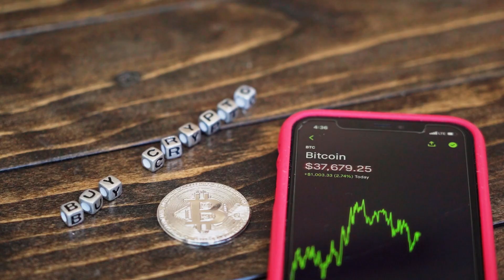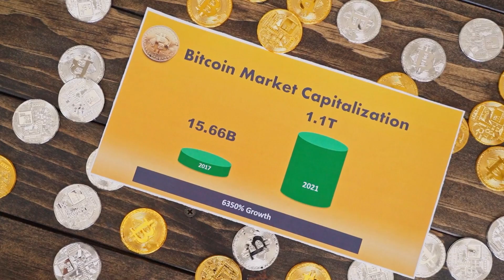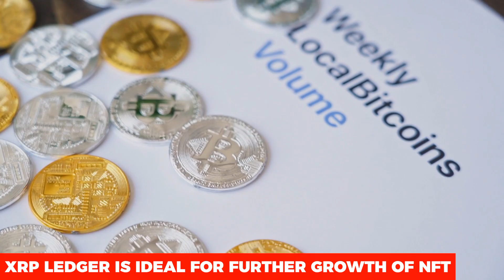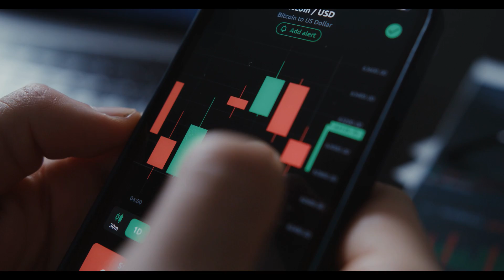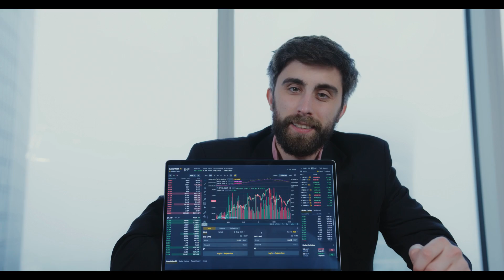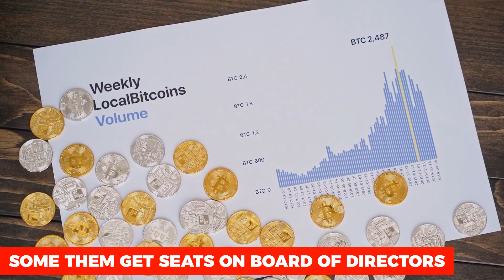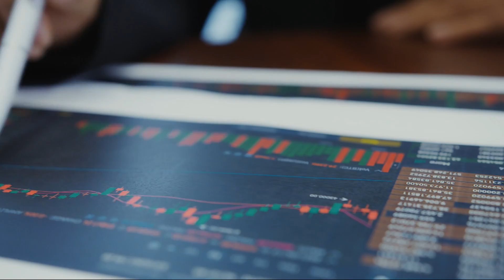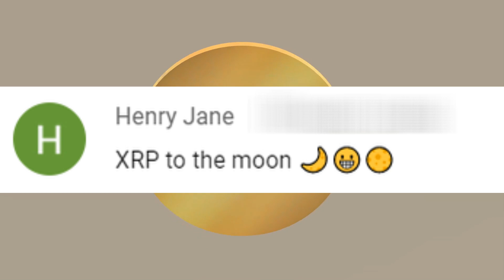Big News! China Has Accepted XRP! (Xrp News Today)